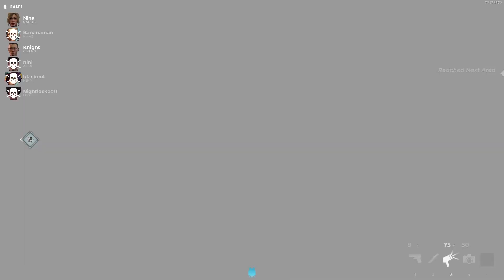Deceit - Innocent gameplay (I shouldn't have trusted him)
Deceit Gameplay (Innocent)
really truly believed this one dude, I think he even shot his own teamate.
Somehow was able to live through it,  Not so toxic ;)